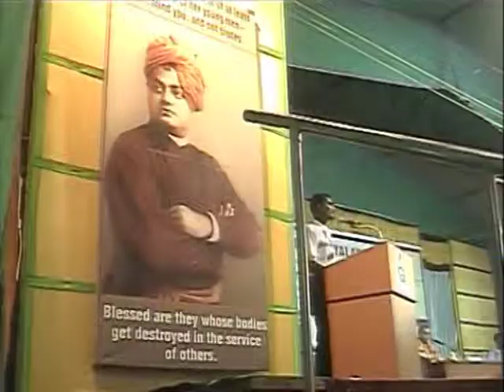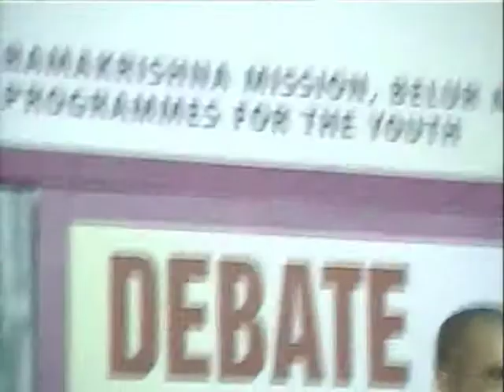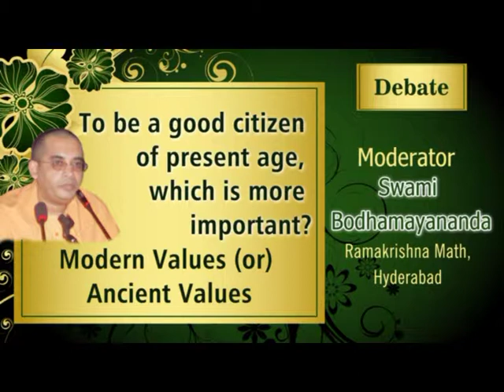SwamiBodamayananda-Modern valuesVsAncientValues-PART 3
SWAMI BODAMAYANANDA Maharajah,
DIRECTOR,
VIVEKANANDA INSTITUTE OF HUMAN EXCELLENCE
RAMAKRISHNA MATH-DOMALGUDA,
HYDERABAD.